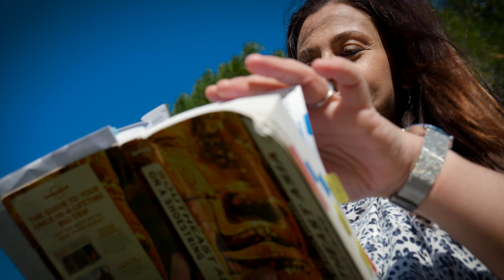Portrait de Sofia - La bellenergie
Nous avons réalisé une série de portraits pour l'équipe de La bellenergie. Découvrez le portrait de Sofia, directrice communication et marketing !

Une réalisation Mise en Boite production